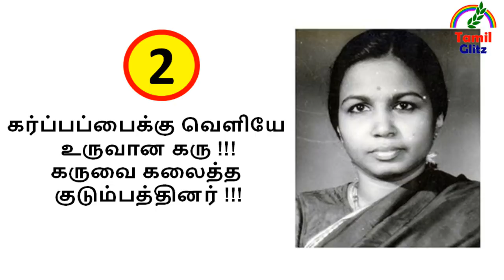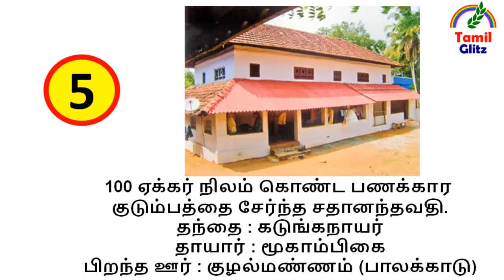சதானந்தவதி எம்.ஜி.ஆர் பற்றி பலரும் அறியாத 10 உண்மைகள்.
எம்.ஜி.ஆரின் இரண்டாவது மனைவியான சதானந்தவதி எம்.ஜி.ஆர் பற்றி பலரும் அறியாத 10 உண்மைகள்.